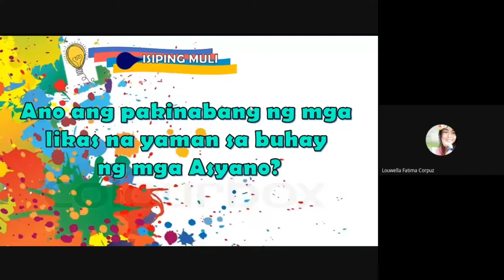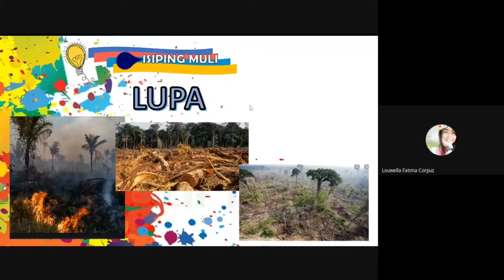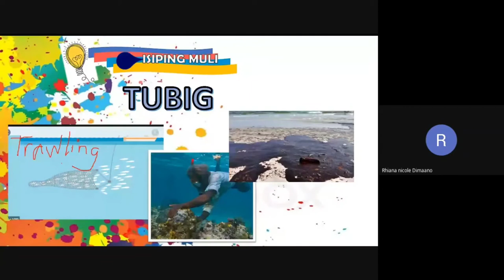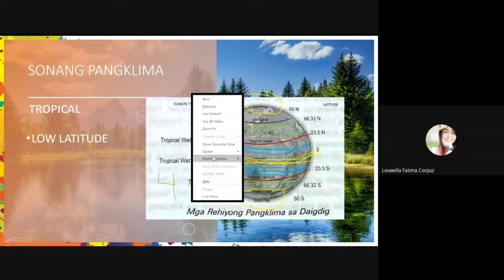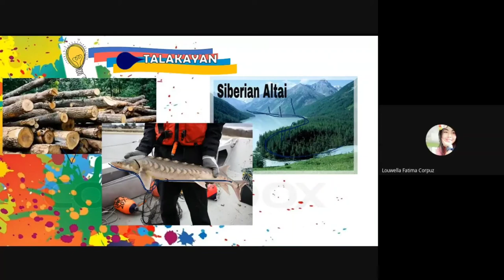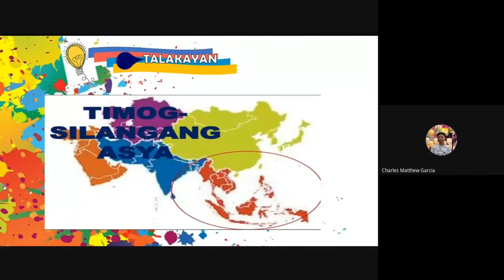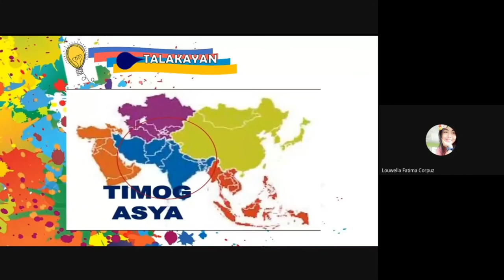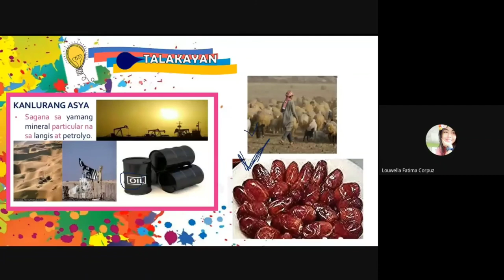Likas na Yaman sa Asya